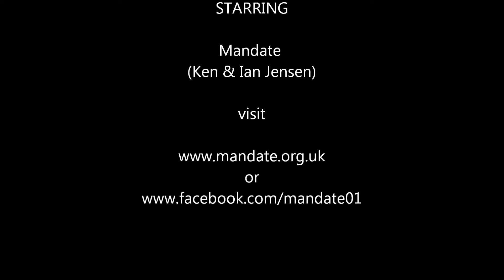Mandate - Hi Ho Silver Lining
Mandate - Long established wedding and function band from Montrose, Angus, Scotland